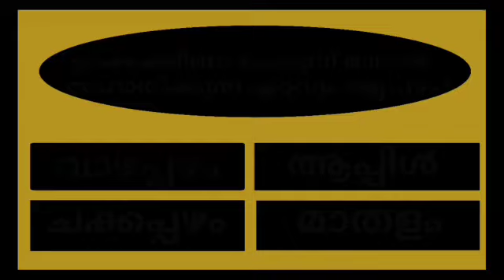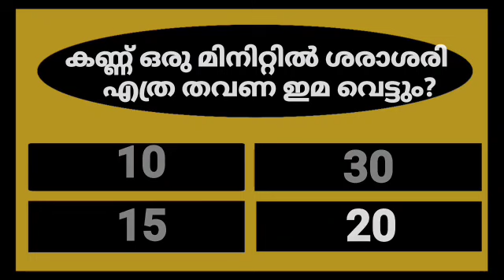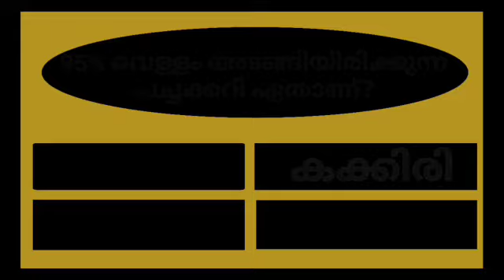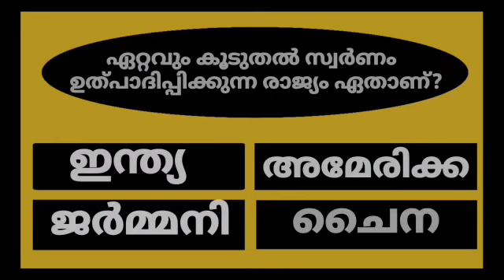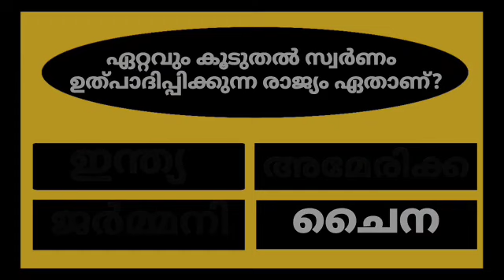GENERAL KNOWLEDGE/QUIZ/CURRENT AFFAIRS/PSC EXAM QUESTIONS/QUESTIONS AND ANSWERS💯👍